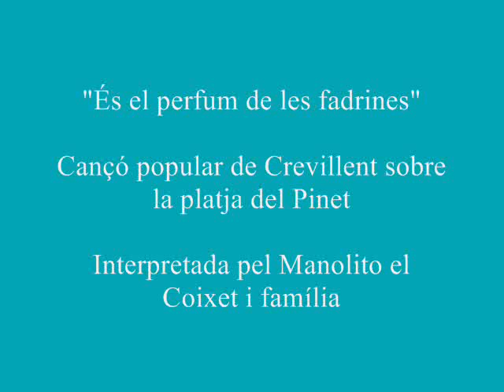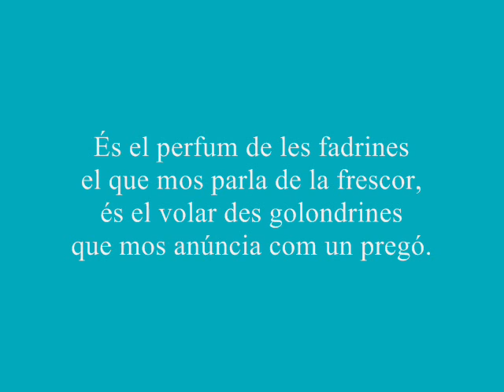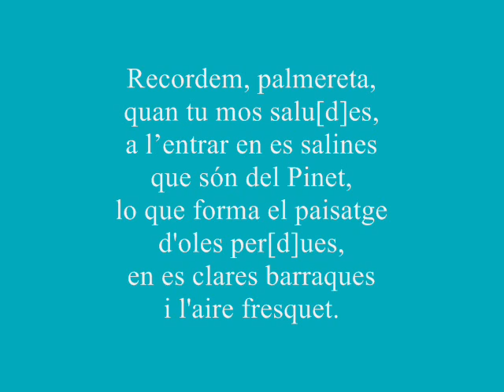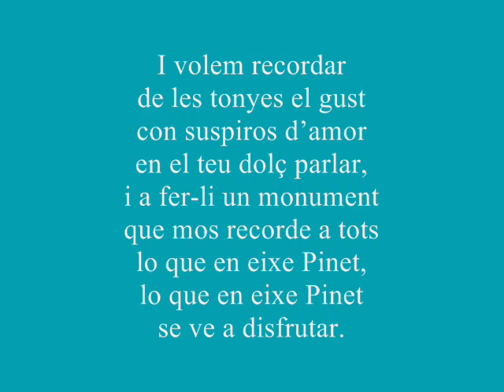És el perfum de les fadrines. Manolito el Coixet. Crevillent.